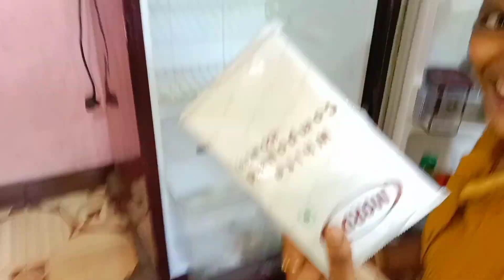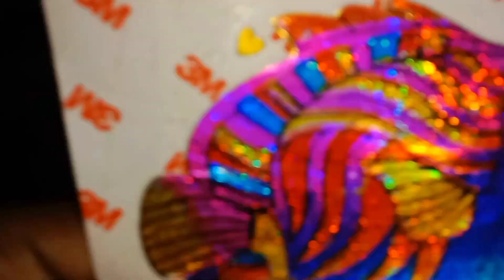My fridge door simple organization No 🖖purchasing | only wastage things use my fridge...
hi friends and family members 💓💓😘😘